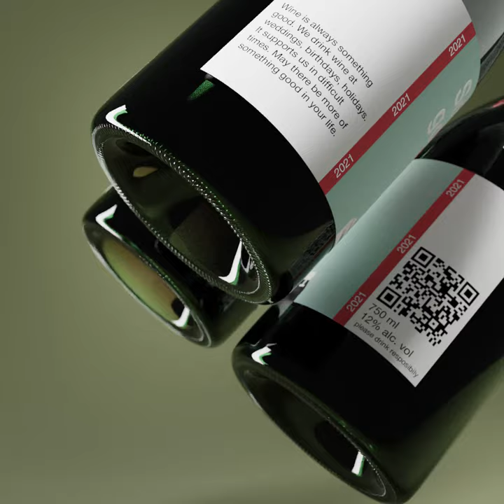Animation of bottles with red wine. Made in Blender.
Short animation of rotating red wine bottles